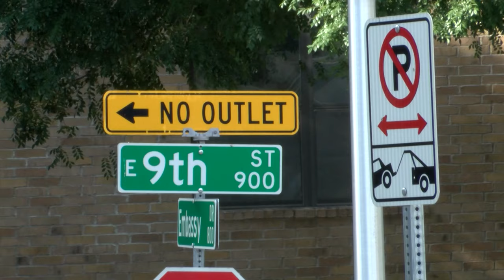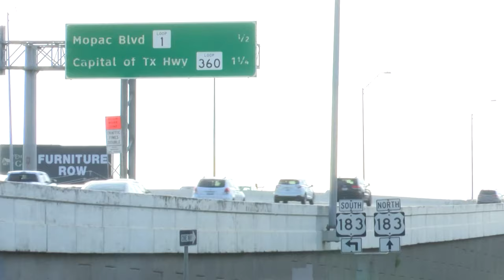Truck driver slams into Austin police car during DWI arrest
In downtown Austin, a semi-truck driver who admitted to drinking whiskey crashed into parked cars and a police vehicle while allegedly driving under the influence, leading a resident to call for stronger regulations on commercial drivers in Texas.